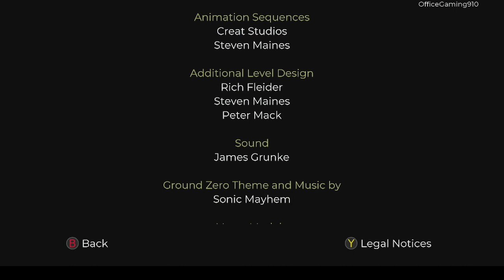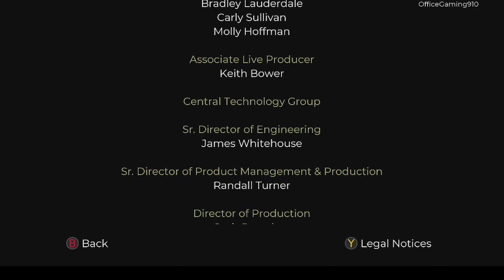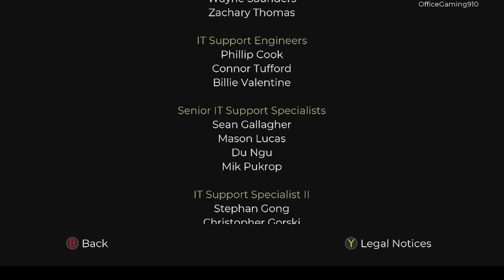q2 easy achievements 6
Q2 achievements 6
Discs and expansion bosses.